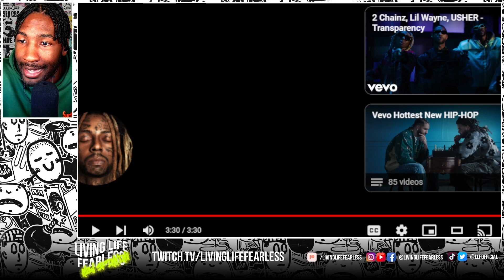2 Chainz & Lil Wayne "Long Story Short" MUSIC VIDEO REACTION